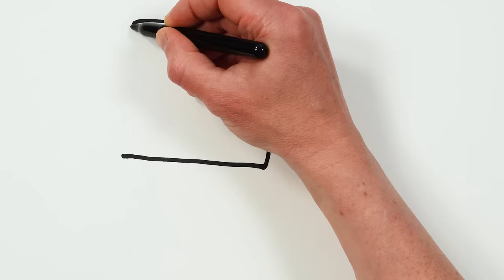Purse Make Up Set Drawing & Coloring for Kids, Toddlers | How to Draw Easy Art Tips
Let's learn how to draw a heart purse and make up set easy drawings together. Come and paint with me...